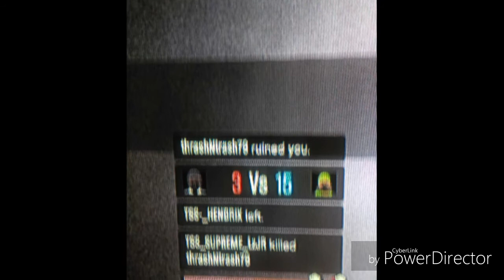H3AT Taking Lzzz by TSS4 GANG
😈💯Aye its NaTioN one of the best exposer on youtube and i got u some steps on how to join TSS4 so lets get started💯😈

📣U gotta put your KD in the comments below and gotta be 1.30 or above (non-modded)📣

📣When i say text me you go ahead download kik and find this user name
(MySniperOnDaMenu)

📣once u texted me and i say ill send a guy to 1v1 you and you gotta beat him yo join📣

📣If you beat the guy that I sent you to 1v1 just add me and I'll invite u to the crew📣

     📣The Players That Gave Lzzzzz📣

🏆SoniDirtyPlay--X
🏆TSS_NaTioN
🏆TSS_SUPREME_LZZZ
🏆TSS_SUPREME_ZEUS
🏆TSS_HENDRIX
🏆TSS_QWEEZY
🏆OppzOnDaMenu

    📣The Players You Have To 1v1📣

💢SoniDirtyPlay--X
💢TSS_NaTioN
💢TSS_SUPREME_LZZZ
💢TSS_HENDRIX
💢TSS_Xzae